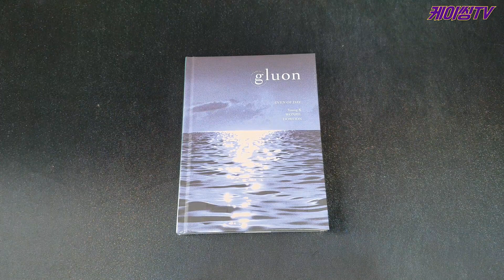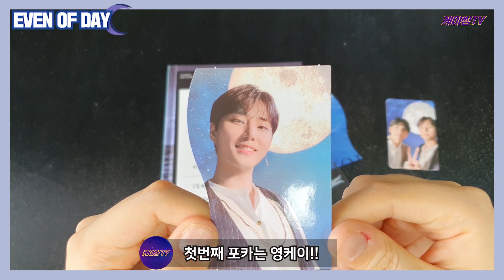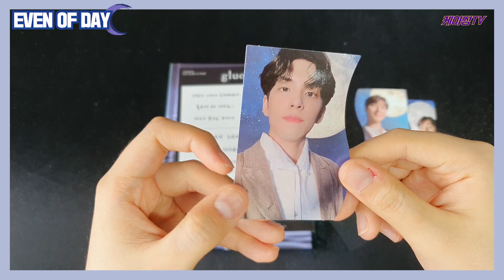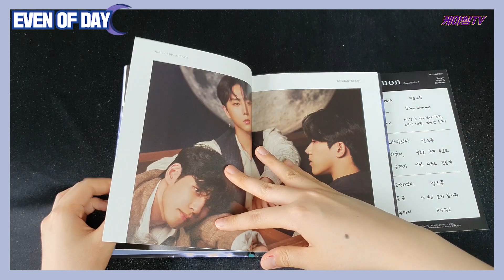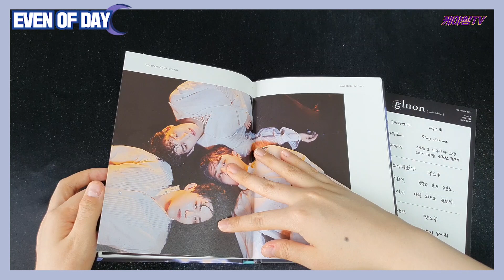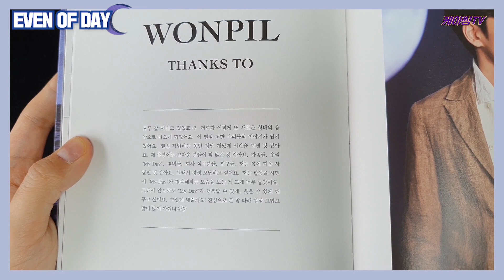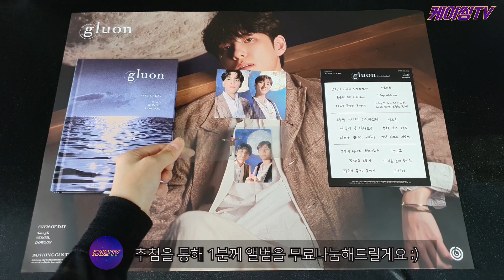(ENG) [UNBOXING|GIVEAWAY] DAY6 EVEN OF DAY 1st ALBUM GLUON | 데이식스 이븐오브데이 유닛 글루온 앨범 언박싱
안녕하세요, K-POP의 모든 것! 케이씽TV(K-THING TV) 입니다.💜

오늘은 DAY6 첫 유닛! EVEN OF DAY 1st GLUON 앨범 준비했습니다🏃
즐겁게 봐주세요ㅎㅎ

🎁언박싱 영상에서 사용한 앨범 나눔 이벤트🎁
Day6(even of day)'s 1st mini album [The book of us : Gluon nothing can tear us apart](used in Unboxing video) GIVEAWAY

🔥증정품 : 언박싱 영상에 쓰인 [The book of us : Gluon nothing can tear us apart]' 1장
Gift : [The book of us : Gluon nothing can tear us apart] album(used in Unboxing video) 1ea

응답폼에 기재된 사항을 모두 입력해주세요!
Please fill out this forms!

🔥기간 : 9/15 화  00시(KST)
Submission due: September 15th Tues 00:00 (KST)

🔥발표 : 9/15 화
Announcement date : September 15th Tues

🔥영상 대댓글로 당첨 댓글을 달아드리니 댓글 꼭 달아주세요!

🔥기재해주신 메일 주소로도 알림 메일이 갈 예정이오니 정확히 기재해주세요.
We are going to send you the e-mail for the announcement of the winners, so please fill it out correctly.

🔥해외 당첨자는 배송비 별도이며, 선불입니다. 유의하시고 참여해주세요!
  in case of overseas winners, delivery charge should be paid in advance. Please be aware it and participate!